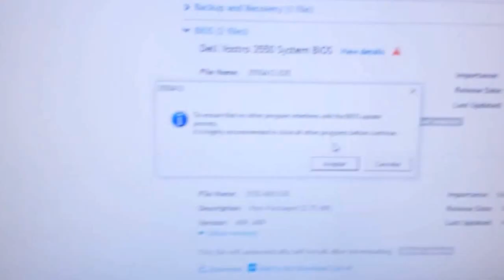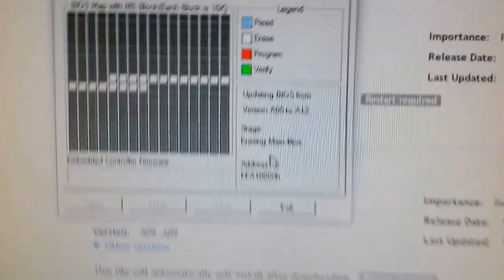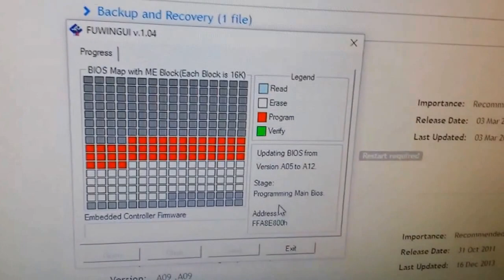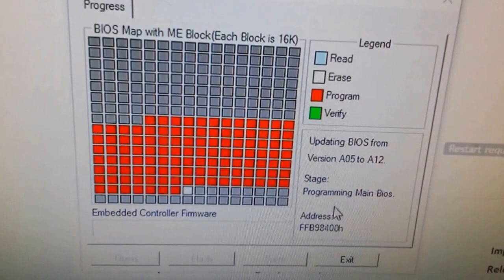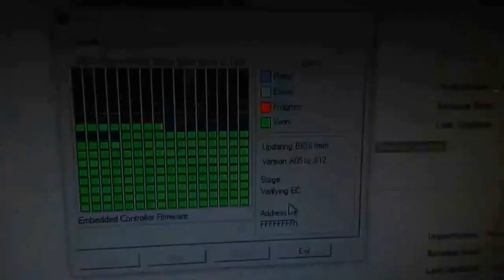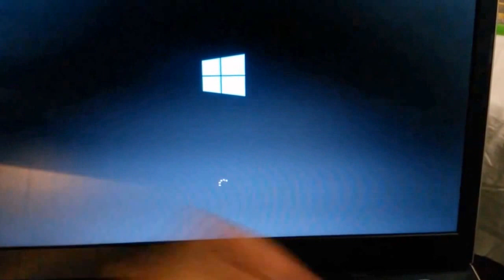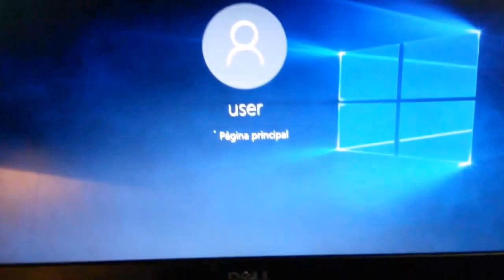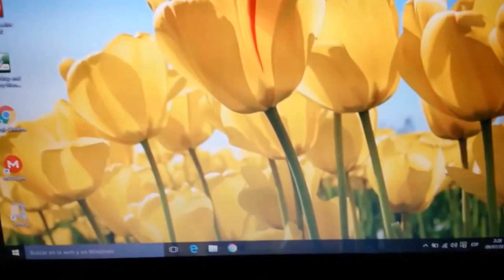Vostro 3550 No da Video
Lap top dell Vostro 3550 no da video despues de actualizar a windows 10
Solucion COnectar un moitor extrno y actualizar el Bios
aqui los pasos que se tienen que llevar a cabo